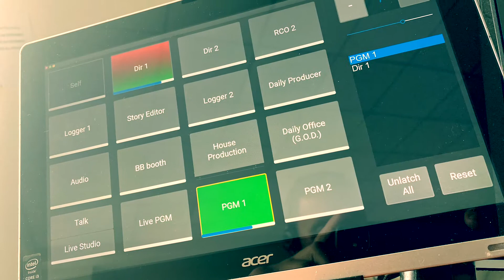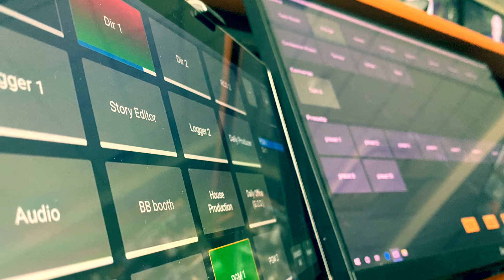Big Brother Control Tv Show Greece